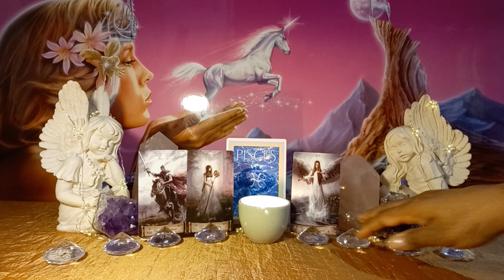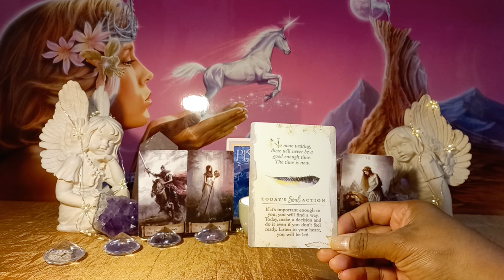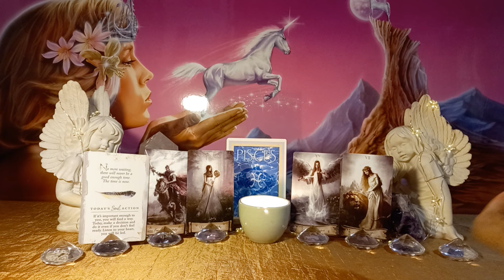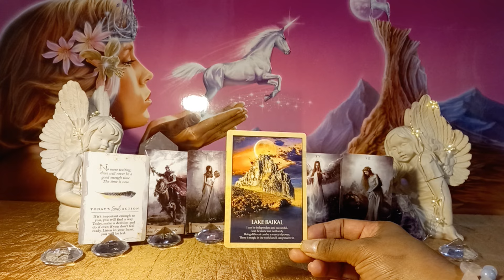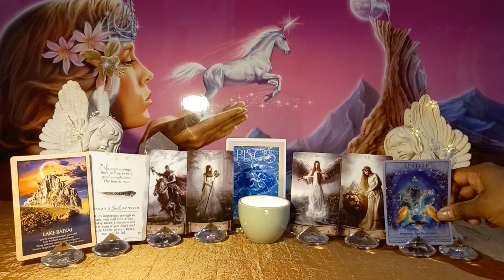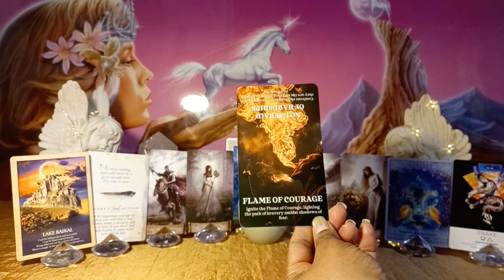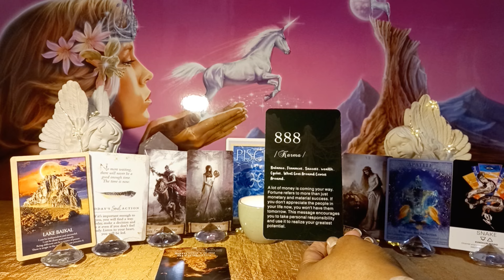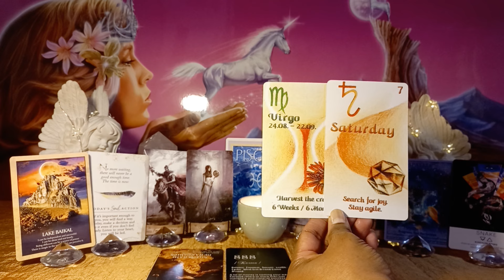♓️🐟 LET GO to GLOW dreamy PISCES august 2024 reading 🌼🐳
🪐🌞 ZODIAC tarot SPIRIT guidance 🌝⭐️

🪷 anyday TIMELESS INSPIRATION for everyday 🪷